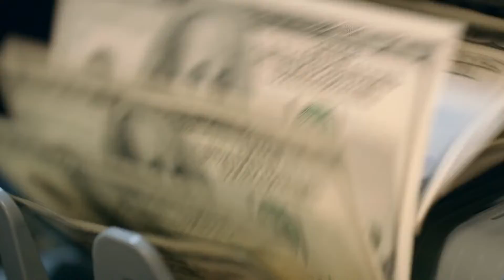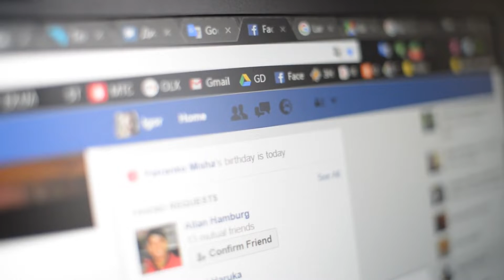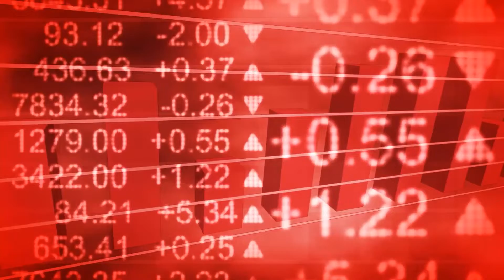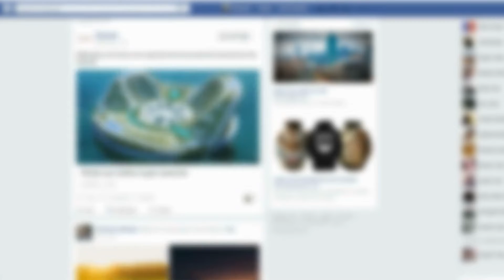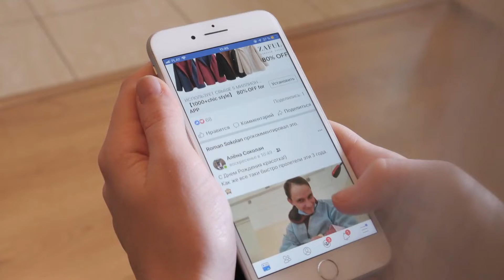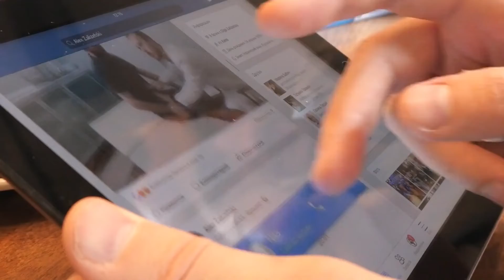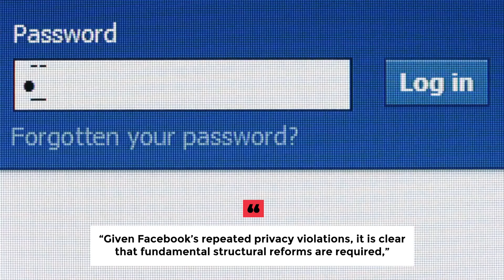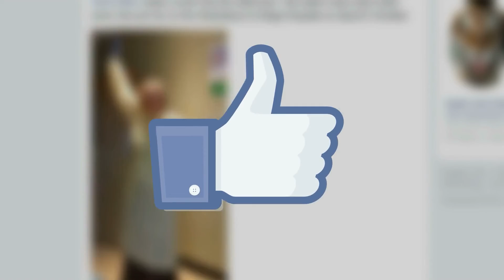Facebook To Pay The Largest Fine Ever By A Tech-Company.